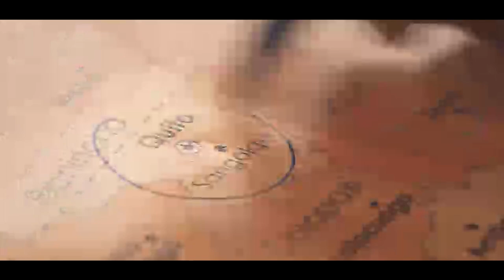Tour Richard Carapaz Banco del Pichincha - Motor Auto Internacional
Tour Richard Carapaz Banco del Pichincha.

Director: Marco Antonio Mayorga Sandovál
Subdirector: Julio Antonio Mayorga Padilla
Motor Auto Internacional Cars Group nos puedes seguir en nuestras redes sociales en Facebook cómo Motor Auto Internacional Cars Group y en nuestra otra página de transporte pesado cómo Trailers Internacional.